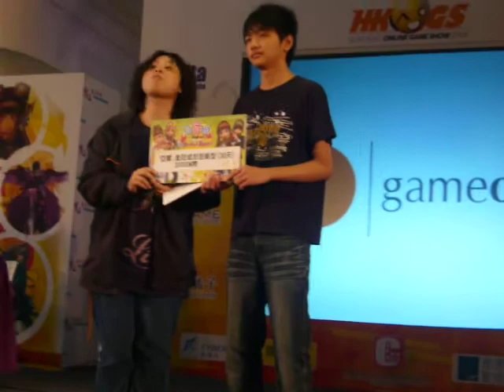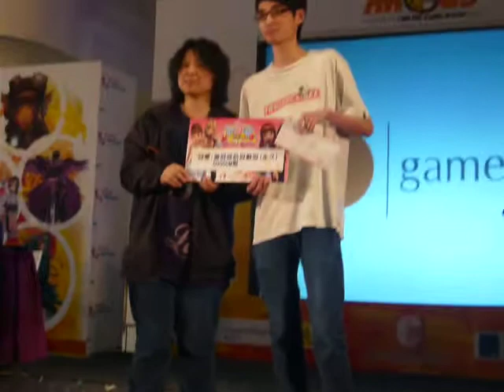勁舞團 Beat Up Battle 總決賽 11月1日 頒獎儀式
冠軍:鬼崎
獎品:皇冠或后冠髮型(永久)、50000M幣
亞軍:kayiu2008
獎品:皇冠或后冠髮型(30天)、30000M幣
季軍:3茄汁: )
獎品:20000M幣